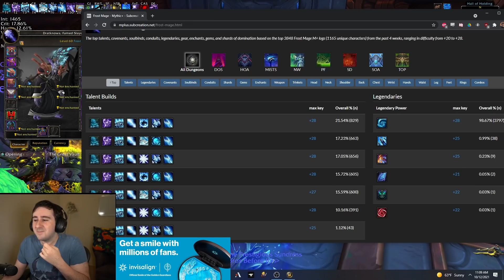Weekly Vault: Is this trinket good?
Here's the site I used to quickly figure out if something is being used